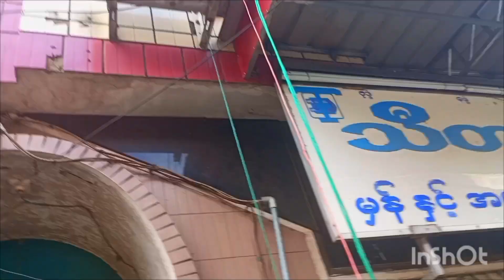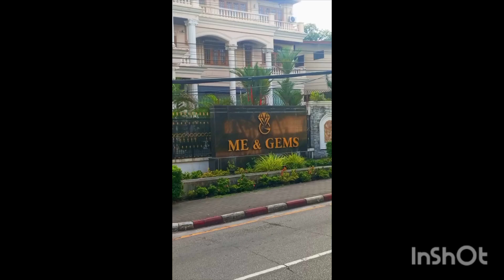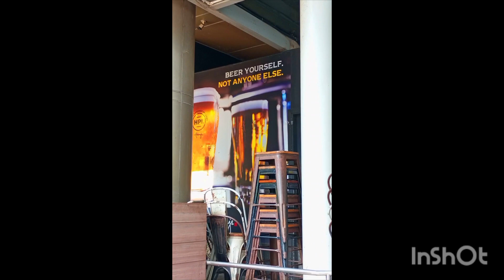YANGON one week life in Myanmar